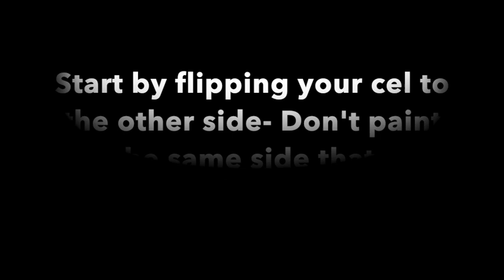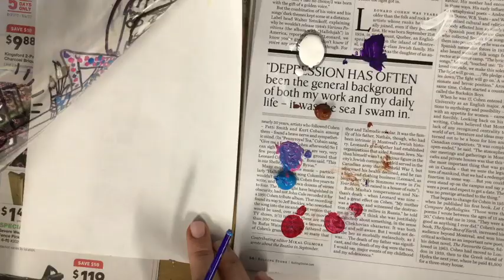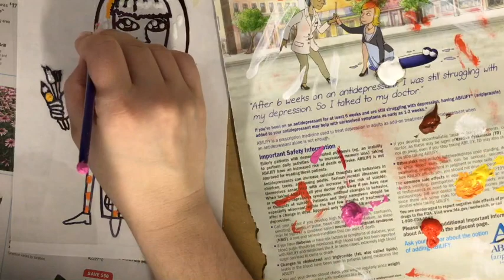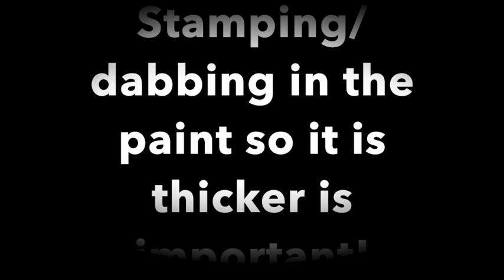Creating a Cel Painting for Beginners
Learn how to use a clear acetate sheet to mimic an animation cell. We use sharpie on one side and acrylic paint on the other. This project is inspired by the artists Os Gemeos. This project is used with 9th graders.